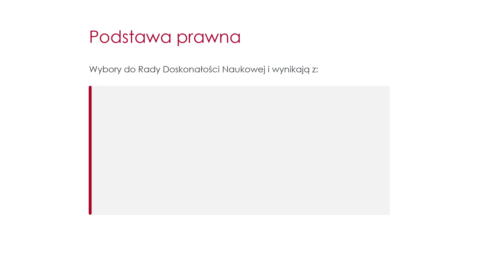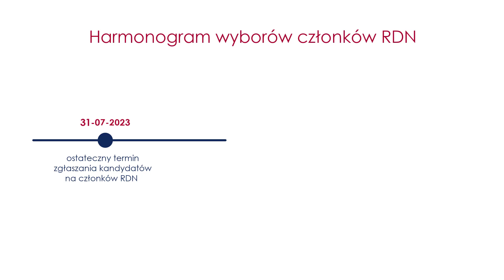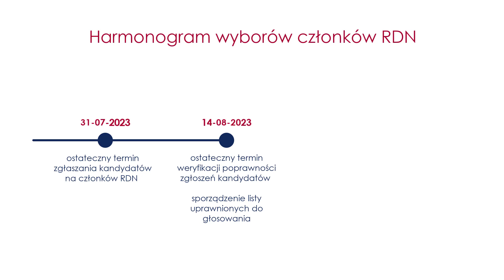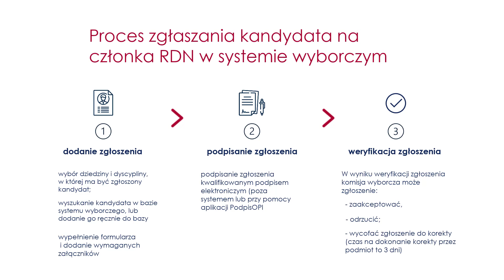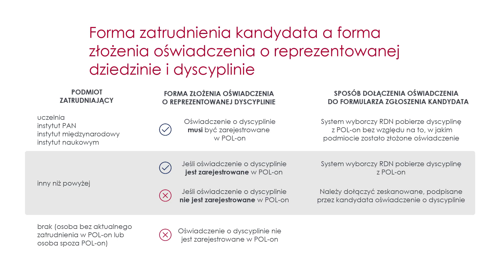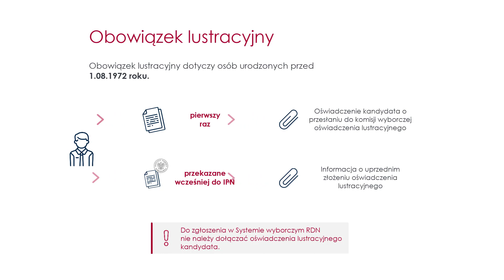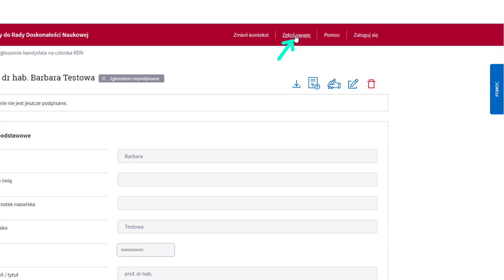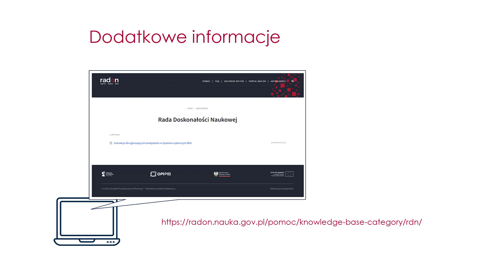Wybory do Rady Doskonałości Naukowej 2023 - Informacje dla zgłaszających kandydatów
Rozdziały filmu:

00:11 Podstawa prawna
00:33 Jakie instytucje mogą zgłosić kandydata na członka RDN?
00:54 Kto może być zgłoszony jako kandydat na członka RDN?
01:19 Zasady zgłaszania kandydatów
01:43 Harmonogram wyborów członków RDN
02:08 Proces zgłaszania kandydata na członka RDN w systemie wyborczym
03:09 Uprawnienia osób wprowadzających dane kandydatów do RDN
03:40 Forma zatrudnienia kandydata a forma złożenia oświadczenia o reprezentowanej dziedzinie i dyscyplinie
04:30 Obowiązek lustracyjny
05:34 Podpisanie zgłoszenia kwalifikowanym podpisem elektronicznym
06:34 Zgłaszanie uwag / problemów
07:03 Pytania do helpdesku
07:55 Dodatkowe informacje
Ważne linki:
Ustawa z dnia 20 lipca 2018 r.  Prawo o szkolnictwie wyższym i nauce (Dz.U. 2023 poz. 742), Rozdział 5 – Rada Doskonałości Naukowej: